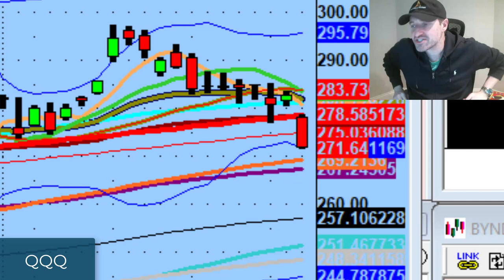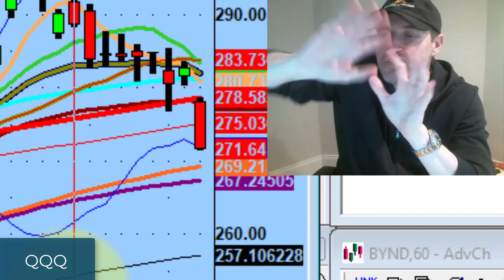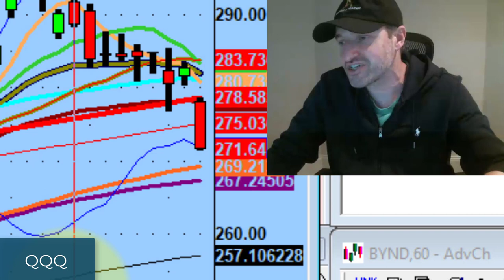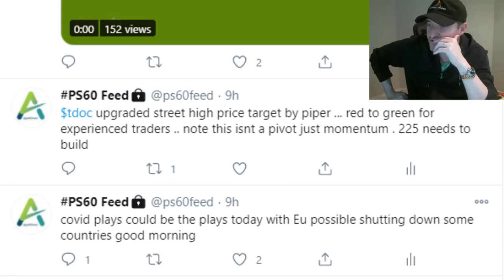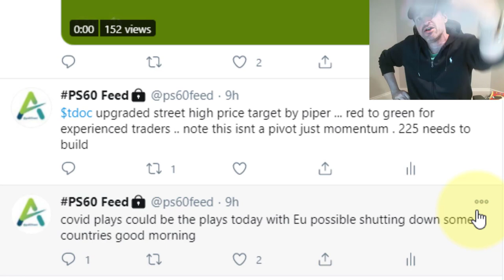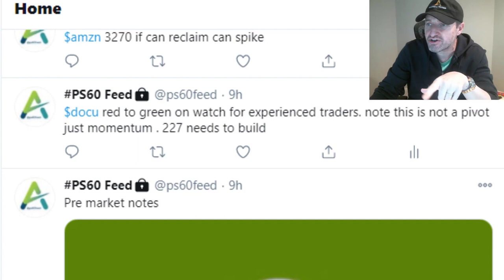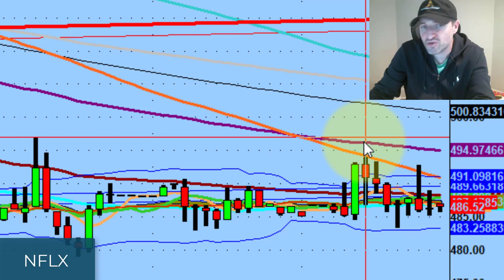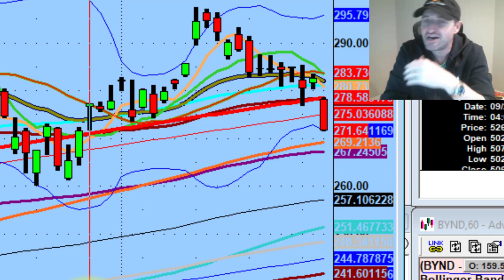Why This Uncertain Market Is So Beneficial For New Traders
You don't need to be the smartest trader in the room but you definitely can't be the dumbest.

Tonight we talk why this market is so beneficial for new traders to be establishing their foundation and big pivots on Teledoc Health (TDOC) & Chewy (CHWY)...

💚 COMMUNITY SUPPORT 💚